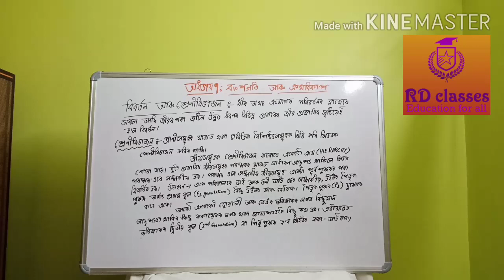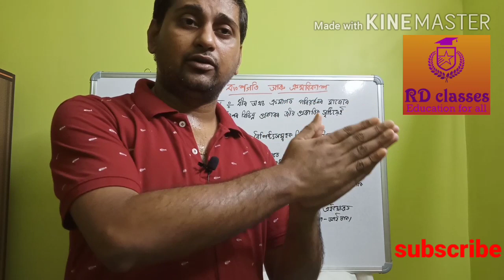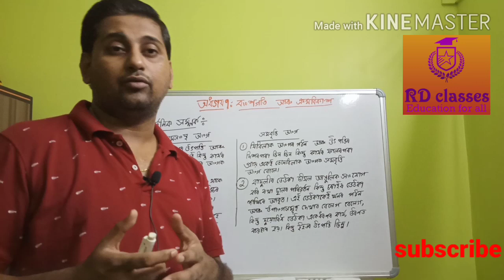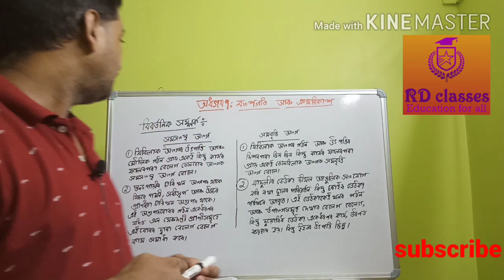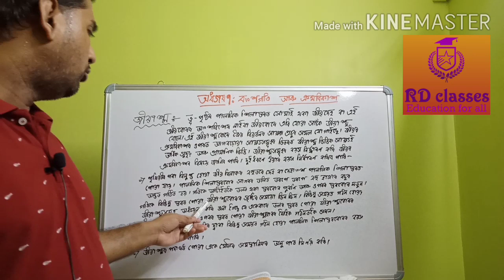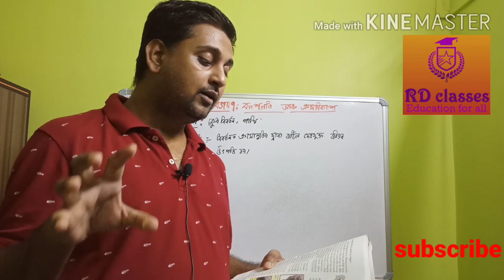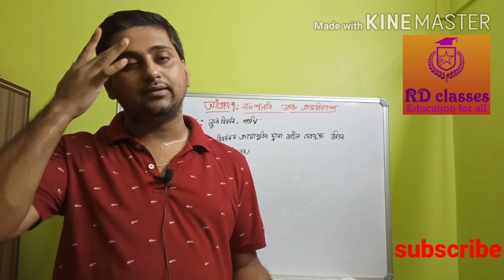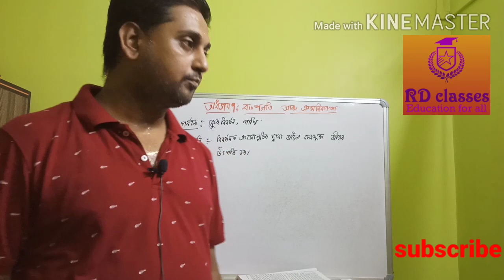Class 10 Science||chapter 9 : Heredity and Evolution||part 5||Assamese medium||RD classes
class10science Chapter9 Heredity_&_Evolution Assamese_medium RDasses#

Prepared by : Rituraj Deka